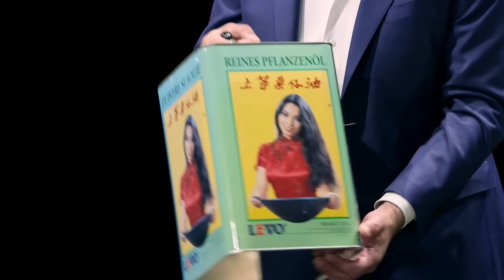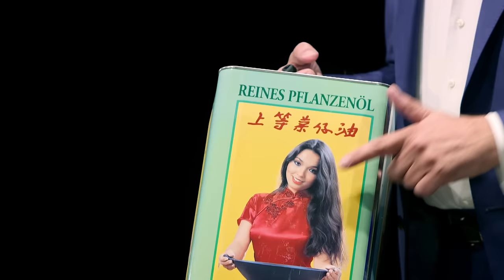Waarom is dé Chinees succesvoller dan McDonald’s? (1/5)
In een aantal decennia is de afhaalchinees een begrip geworden in Nederland. Maar hoe Chinees is een Chinees restaurant eigenlijk? Timo de Rijk (TU Delft/Universiteit Leiden) betoogt dat we in feite al jarenlang door "de Chinees" gefopt worden - al willen we er zelf ook wel erg graag in geloven!

Deze week in Universiteit van Nederland:
Design historicus prof. dr. Timo de Rijk!

Professor Timo de Rijk is hoogleraar aan de TU Delft en aan de Universiteit Leiden en bestudeert de historische en culturele betekenis van design. Kom je in zijn kamer dan tref je de meest vreemde objecten aan: van paars kunsthaar, flessen WC-eend tot het halve interieur van de lokale afhaalchinees. Dit klinkt misschien als een uitspraak van iemand die een bril draagt met een aanzienlijk montuur, maar dit soort producten hebben ons leven veranderd. Professor De Rijk laat je zien welke bijzondere verhalen er schuilgaan achter producten als nr. 36 van de afhaalchinees.

Meer weten?